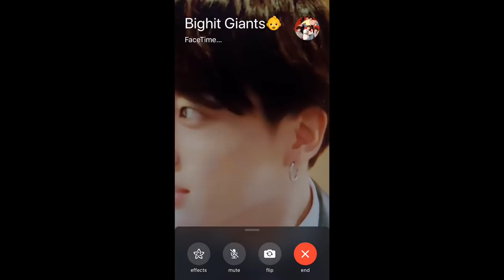BIGHIT (빅히트) ‘BigHit Family Collaboration’ (BTS+TXT+LEE HYUN)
Hitman Bang finally decides to make a BigHit Family collaboration! This is how it unfolds.